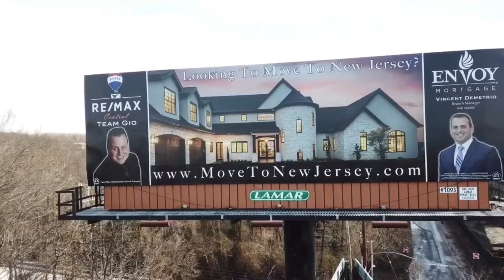16 El Camino Lp Staten Island, NY 10309 Presentation by Team Gio Re/max